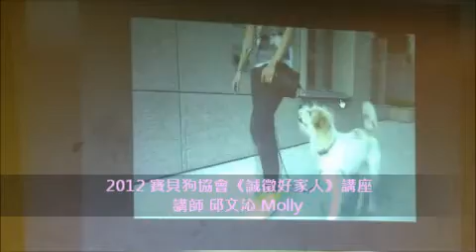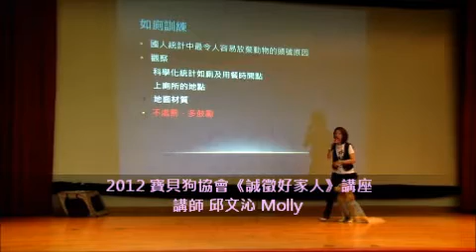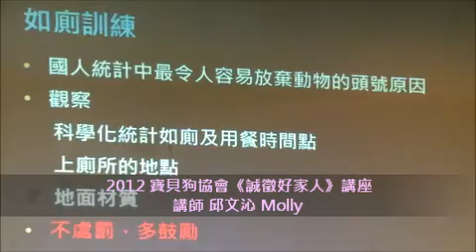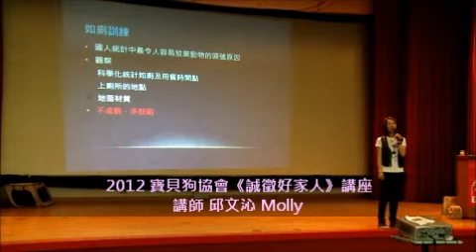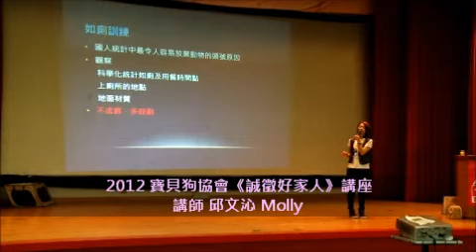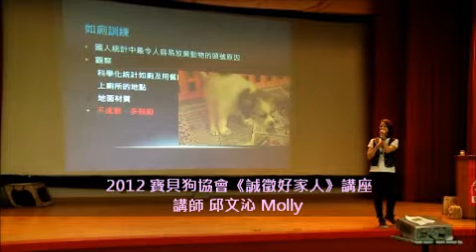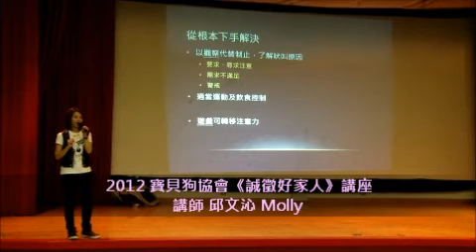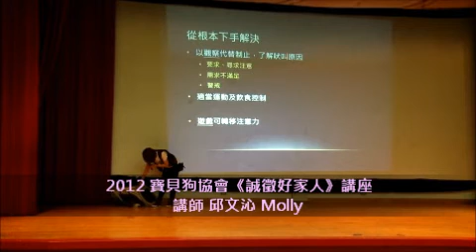寶貝狗協會《誠徵好家人》講座 (講師：邱文沁) Part.6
傾聽狗兒心語，你也可以是訓練師 !
如何了解狗兒訊號?  該如何跟狗溝通 ?
狗狗常見問題的解決方式 !
更多狗狗相關資訊，請上